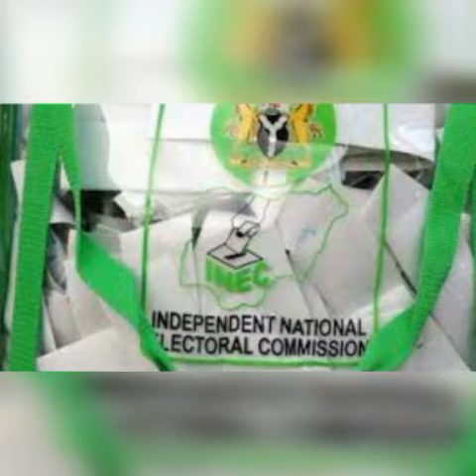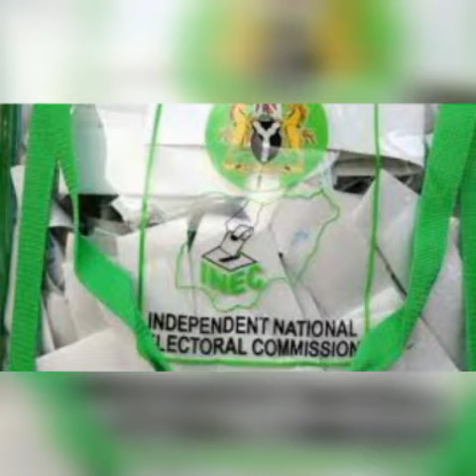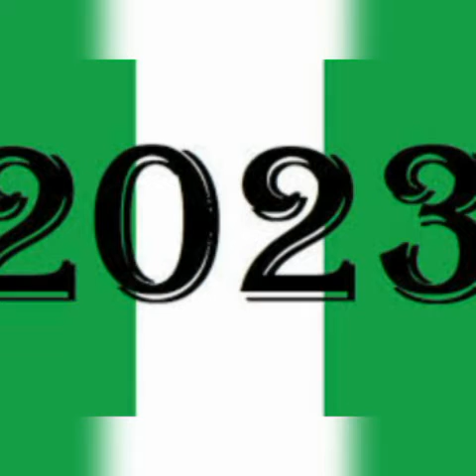REVEALED: HOW NORTHERNERS PLAN TO PRODUCE NEXT NIGERIA PRESIDENT AFTER BUHARI-AYCF